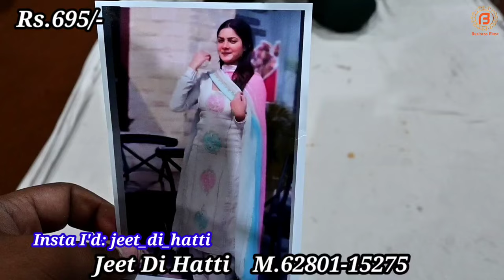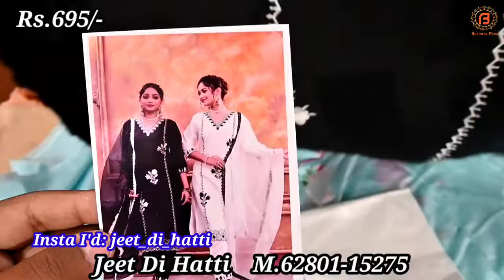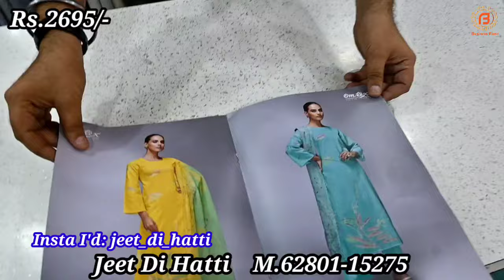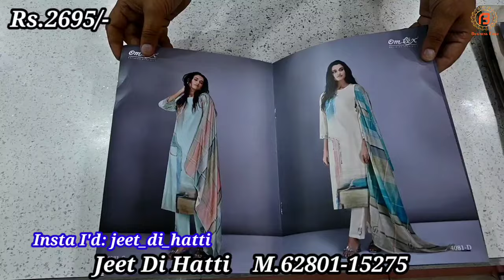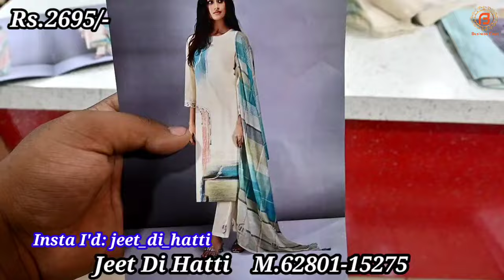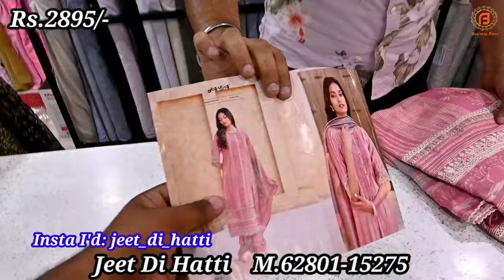Samrala Special | आपके लिए एक बार फिर से Jeet Di Hatti वालो का Premium Designer सूटो का जलवा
Shop Address-

Address : Khanna Road, Main Road, Samrala

वीडियो बनवाने के लिये मेल कीजिए

Camera :-
Camera 2 Used For Video : Sony A 6400
Camera 3 Used For Video : Canon 200D